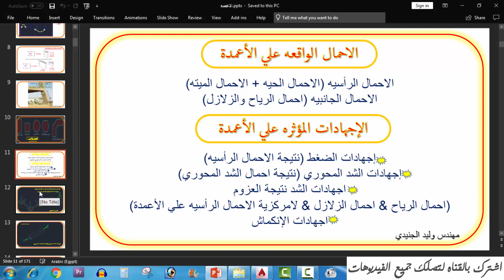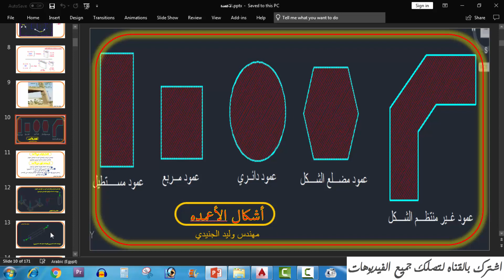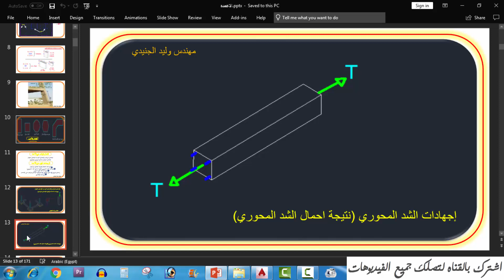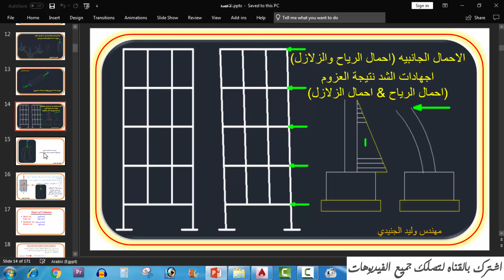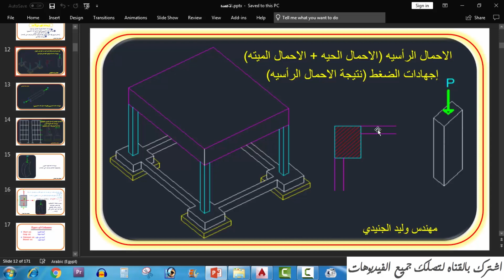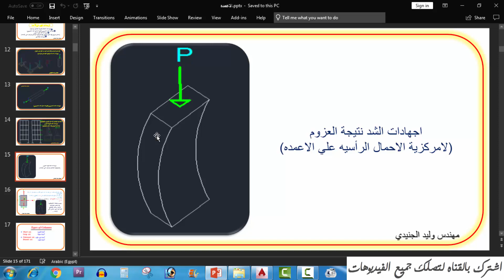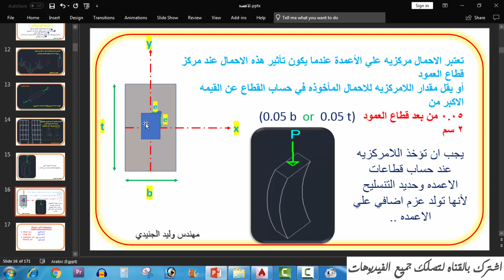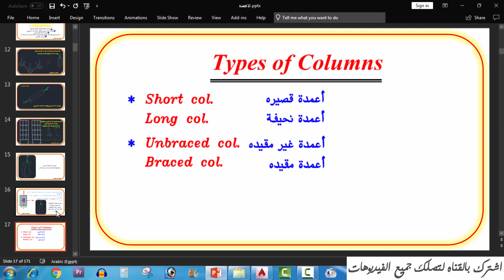أشكال الأحمال والإجهادات الواقعة علي الاعمدة _ كورس التنفيذ _ اعداد مهندس موقع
علشان تعرف تفاصيل أكتر عن كتب ودورات الباشمهندس وليد وتعرف المحتوي والفهرس وكمان تشوف صور من داخل كل كتاب والسعر وللطلب يرجي التواصل علي الواتساب علي رقم//📱
او من خلال الدخول عبر رابط الواتس المباشر👇👇👇

شرح كامل للأعمدة الخرسانية تنفيذ وتصميم الأعمده هي أهم عنصر إنشائي علي الإطلاق في هذه السلسلة أقوم بعرض مجموعة محاضرات بأسلوب متميز وممتع غير ممل أتناول في في السلسلة شرح لكل شئ بالأعمدة الخرسانية المسلحة ( تنفيذ الأعمدة _ طرق تنفيذ الاعمدة الخرسانية _ نجارة الأعمدة الخرسانية _ حدادة الأعمده _ تسليح الاعمدة _ صب الأعمده _الأعمدة القصيره _ الاعمدة الطويله _ تصميم الأعمدة _ الاعمدة المائلة _شرح اشتراطات الكود للاعمدة بالتفصيل _ قصات الاعمدة _ اشاير الاعمدة وكيفية حساب طول الاشاره _مراحل تنفيذ الاعمده في النجارة والحدادة ) اشكال الاحمال والاجهادات الواقعة علي الاعمدة.